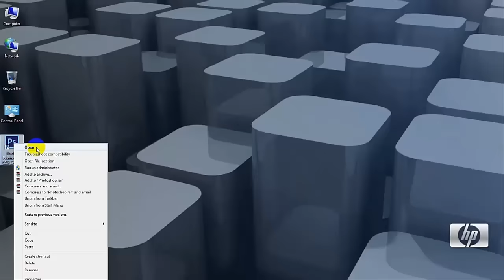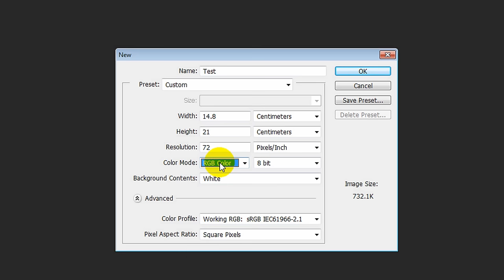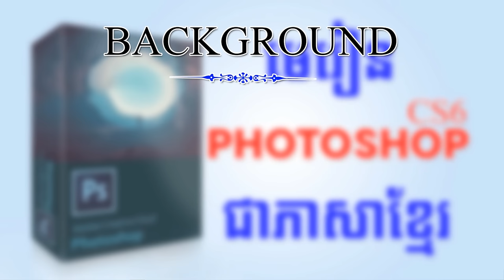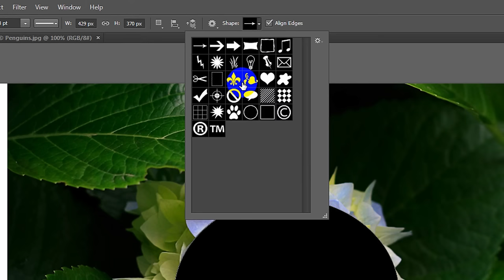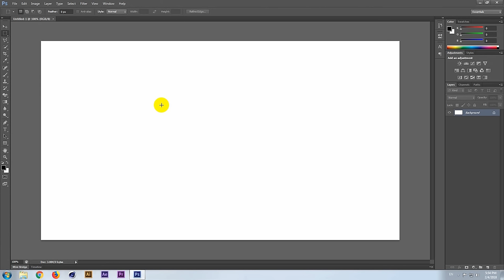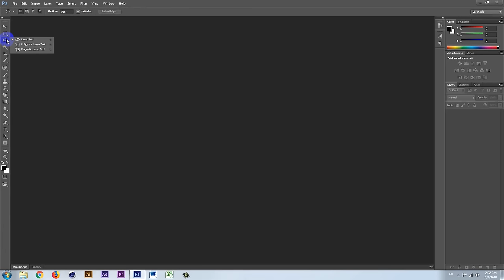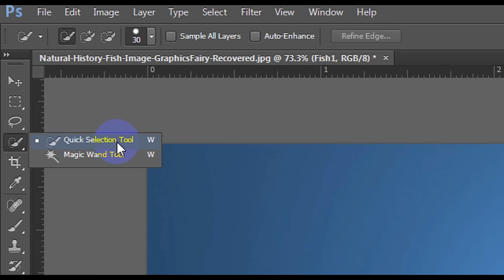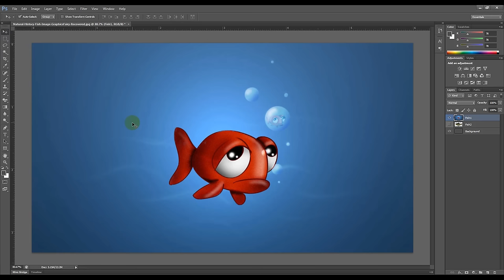មេរៀន Adobe Photoshop ពី 1 ទៅ 10 | PS Lesson from 1 to 10 Khmer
PC COMPUTER CENTER
មានទទួល៖
+បង្រៀនជំនាញកុំព្យូទ័រគ្រប់កំរិត
+បង្រៀនភាសាថៃ អង់គ្លេស កូរ៉េ គ្រប់កំរិត
+លក់-ជួសជុល កុំព្យូទ័រ
+លក់គ្រឿងបន្លាស់កុំព្យូទ័រនិងម៉ាស៊ីនព្រីន
+ជួល LCD Projector
+លក់និងតំឡើងកាំមេរ៉ាសុវត្ថិភាព
​ទំនាក់ទំនងលេខទូរស័ព្ទ ៖ 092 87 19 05/ 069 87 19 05 (ទំនាក់ទំនងបាន 24 ម៉ោង)

សូមអគុណ